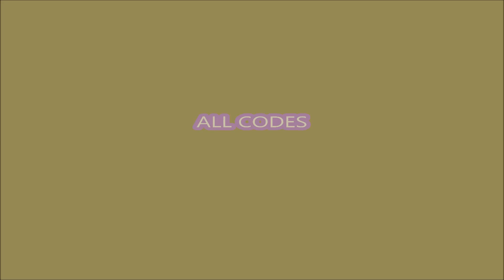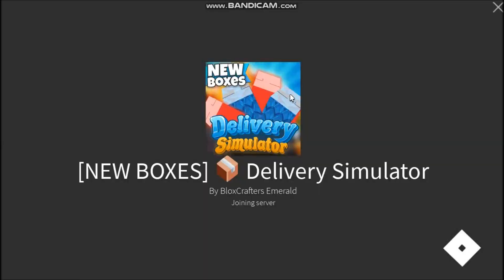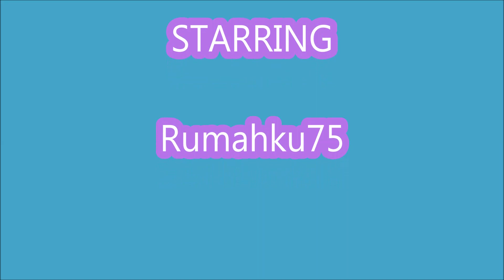NEW UPDATE *2 NEW BOXES* [NEW BOXES] ALL CODES! Delivery Simulator ROBLOX | November 22, 2021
🚚Welcome to Delivery Simulator!🚚
- [NEW BOXES]
- ALL CODES!